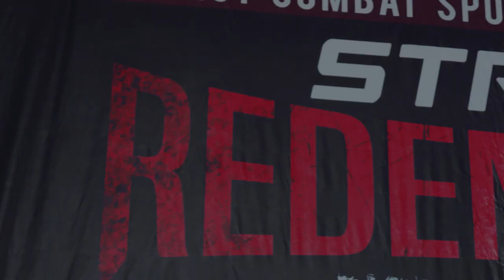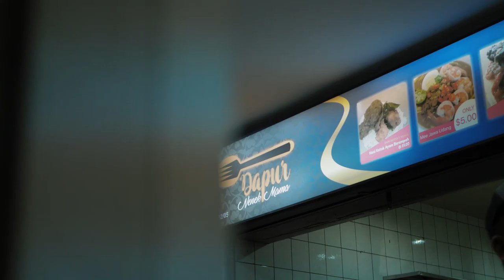Strike: Redemption at Jerudong Park Amphitheatre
Strike: Redemption was Brunei’s biggest amateur boxing and kickboxing tournament! Held between 9-10th March 2019 it was the first time the event was held at JP.

Watch as Raudah @caraumel talked to local rising talent, took in the atmosphere at JP Amphitheatre and  enjoyed some treats at the JP Food Court.

On Saturday she watched the Amateur Kickboxing Tournament and was ringside to the main Professional event in the evening ! While on Sunday, Raudah enjoyed a day of boxing and supported local boxers as they battled it out for the top spot in the Amateur Boxing Tournament.